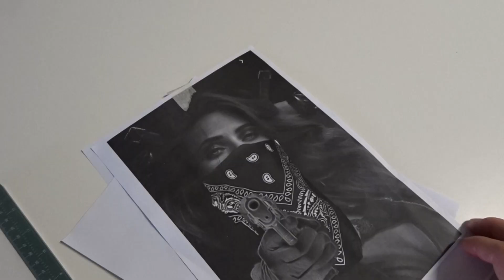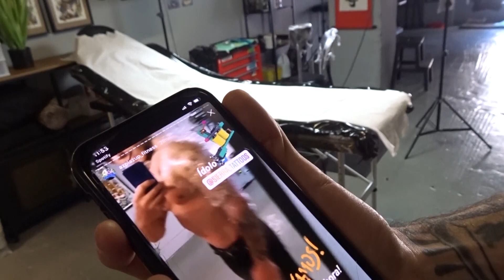UN DÍA TATUANDOME💉LOCURA!😍(Parte 2) con Tommy Sierra a Azpiazup Fitness.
En este vídeo te muestro UN DÍA TATUANDO. ADORO LOS TATUAJES. Realmente esta es la PARTE 2 del anterior vídeo ("ASÍ EMPIEZO EL DÍA LOS DÍAS DE TATUAJE") ya que lo veía demasiado largo como para subirlo en uno solo. LOS DÍAS DE TATUAJE SON DÍAS ESPECIALES, DÍAS PARA TODA LA VIDA QUE NO SE OLVIDAN. Darle salsa porque lo que me hago en el brazo es ESPECTACULAR. Como siempre con mi tatuador preferido Tommy Sierra. NO TENGO OTRA PALABRA PARA DESCRIBIRLO: UN AUTENTICO GENIO. Dale caña a la tinta con este hombre porque vas a flipar.

Te dejo caqui el instagram de mi tatuador para contactar fácilmente con el:

¡Espero que os encante máquinas!►

 Azpiazup Fitness
Un canal de Fitness lleno de Motivación con mucha Actitud positiva y luchadora con ganas de repartir el mayor SALSEO posible. Retos duros, consejos y trucos para meterle la máxima SALSA a tus entrenamientos. VAMOS EQUIPO!